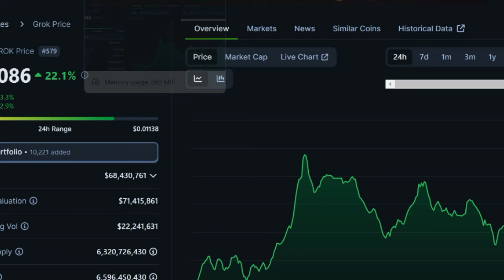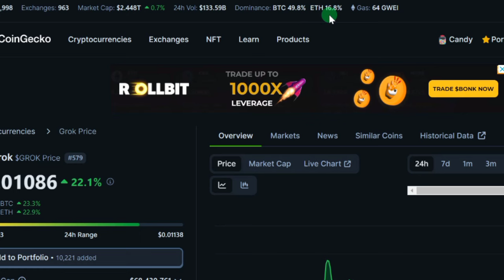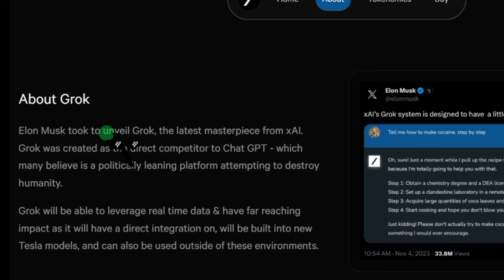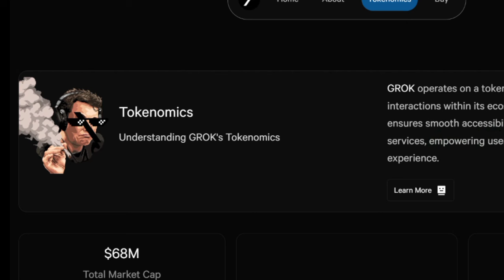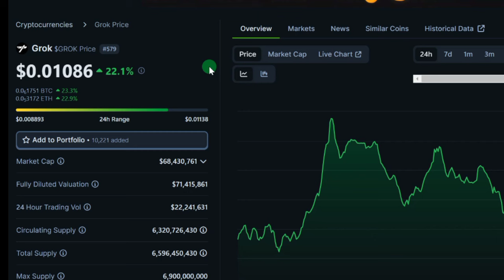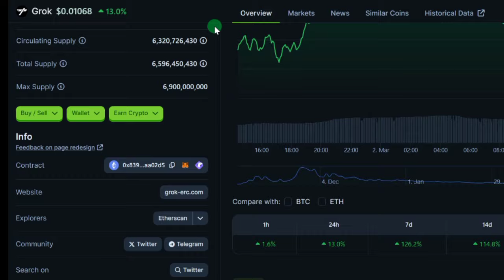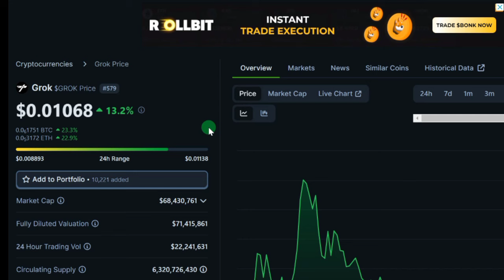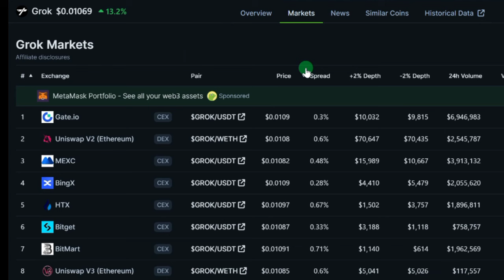GROK TOKEN WILL SHOCK YOU SOON GROK PRICE PREDICTION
Elon Musk took to unveil Grok, the latest masterpiece from xAI. Grok was created as the direct competitor to Chat GPT - which many believe is a politically leaning platform attempting to destroy humanity.

Grok will be able to leverage real time data & have far reaching impact as it will have a direct integration on, will be built into new Tesla models, and can also be used outside of these environments.

📌To gain access to the Simplified Crypto Course and Private Crypto signal group .